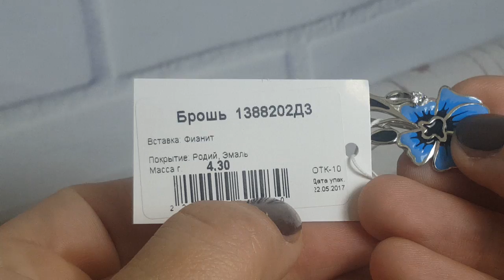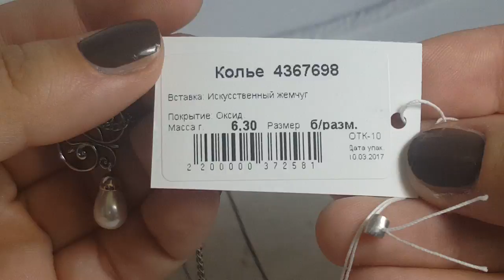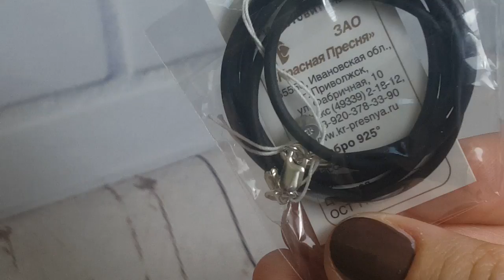Красная пресня .Часть 2 .